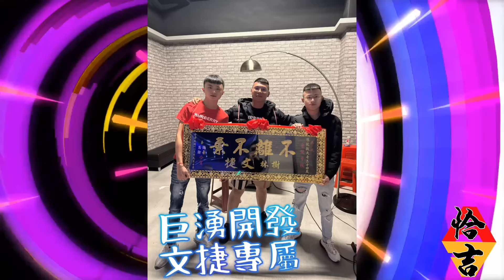AJ恰吉 - 巨湧開發 文捷專屬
諮詢內洽 AJ恰吉